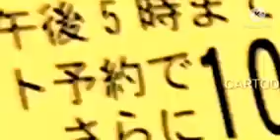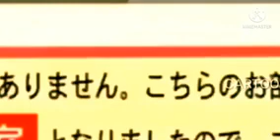Shinchan ep2 in telugu 😎😎😎